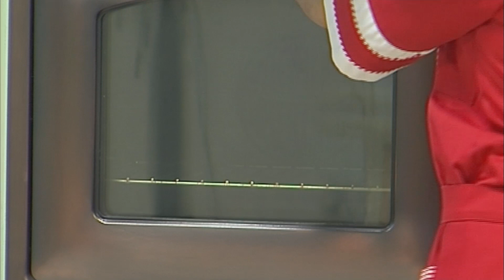Baklava sa lešnicima i keksom | Hrana i Vino SR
Baklava sa lešnicima i keksom

• 1 kg kora za baklavu
• 200 g šećera
• 300 g pečenih, mlevenih lešnika
• 300 g mlevenog keksa
• 2 kesice vanilinog šećera
• 250 ml ulja
ZA ŠERBET:
• 1 kg šećera
• 1 l vode
U dublji sud stavimo šećer, vanilin šećer, lešnike i keks, promešamo fil.
Na radnu površinu stavimo prvu koru, poprskamo je uljem i nanesemo pripremljeni fil. Na fil stavimo drugu koru, poprskamo je uljem i nafilujemo. Prekrijemo trećom korom, poprskamo uljem i nanesemo fil. Krajeve kore savijemo ka unutrašnjosti, uvijemo rolat i stavimo ga u nauljenu pravougaonu tepsiju. Na isti način pripremimo sve rolate, stavimo ih u tepsiju i isečemo na parčad. Poprskamo baklavu preostalim uljem i stavimo tepsiju u rernu. Pečemo 30 minuta na 200 stepeni i izvadimo je iz rerne.
Počinjemo sa pripremom šerbeta. U šerpu na šporetu stavimo šerbet i vodu. Kuvamo 10 minuta, sklonimo šerpu sa šporeta i ostavimo da se šerbet ohladi. Ohlađenim šerbetom prelivamo toplu baklavu. Ostavimo da se baklava ohladi i upije šerbet.
Na tacnu za serviranje u krug poređamo Baklavu sa lešnicima i keksom. Dekorišemo polukrugovima limuna i kriškama limete.
Prijatno.

Ovaj recept se nalazi u časopisu Hrana i Vino br. 136, Februar 2018 god.